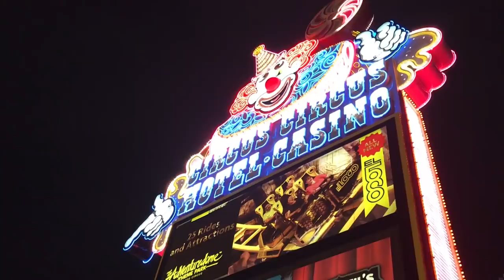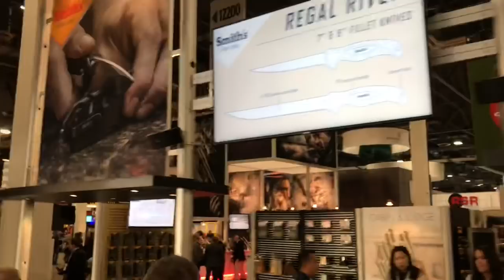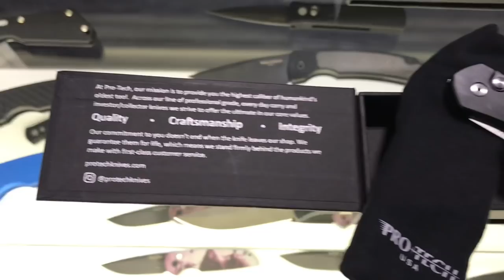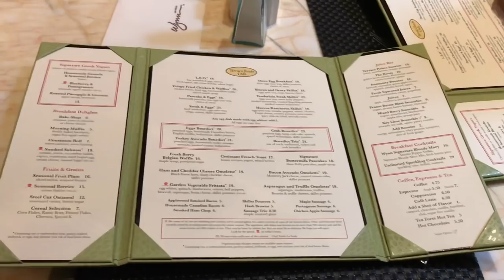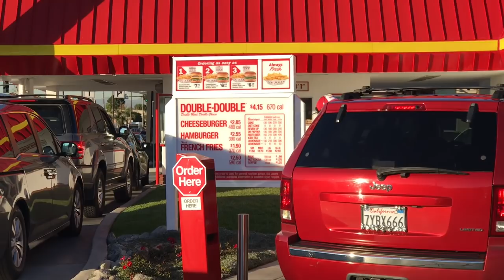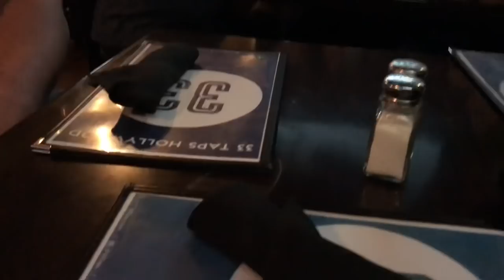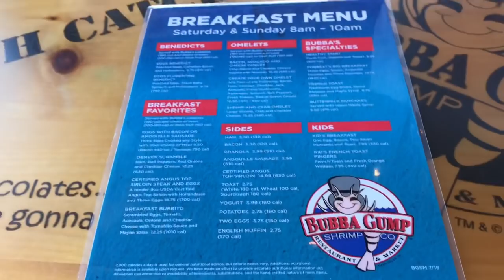„Richtung Los Angeles ist eben länger hell.“ - wildes Reisetagebuch, Las Vegas (Shot Show 2019) & LA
Mit etwas Verspätung kommt hier noch etwas fürs Reisetagebuch.
Es ist eine wilde Zusammenstellung von allem Erlebten.